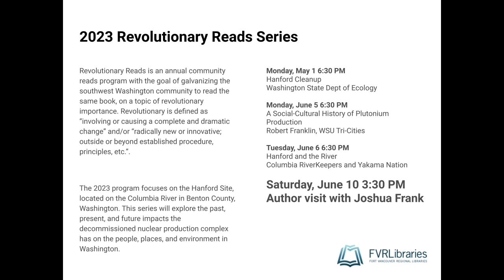2023 Revolutionary Reads: Author Joshua Frank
The final program in the 2023 Revolutionary Reads Program is a conversation with author Joshua Frank and his book Atomic Days: The Untold Story of the Most Toxic Place in America. Published in 2022 by Haymarket Books, Atomic Days investigates the cleanup efforts at the Hanford Nuclear Reservation, located in Benton County, Washington, with a focus on the challenges involved with the project as well as the efforts of whistleblowers and community members.

Joshua Frank is an award-winning California-based journalist and co-editor of CounterPunch. He is a co-author of several books, most recently The Big Heat: Earth on the Brink (AK Press).